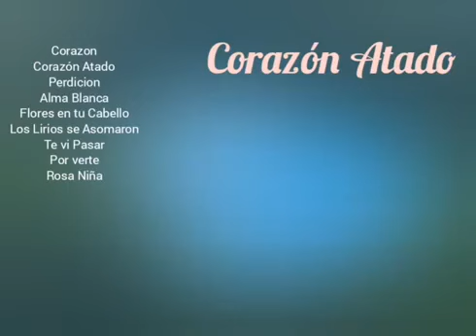CORAZÓN ATADO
Categorías
Instrumental
Orquestada
Electrónica
Romántica
Original
Lírica